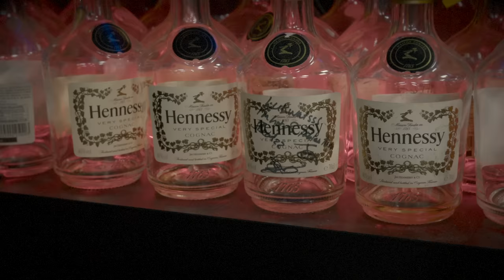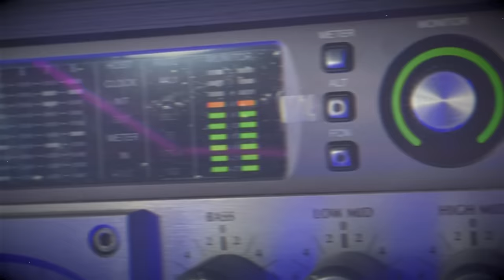Little Torment - Down (HS1) [Music Video] | GRM Daily